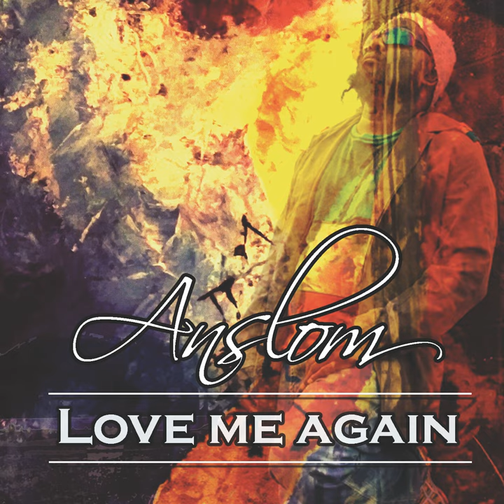Love Me Again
Love Me Again · Anslom

Writer: Anslom